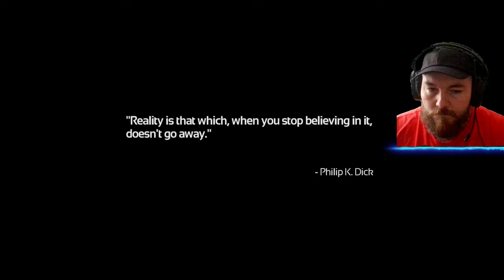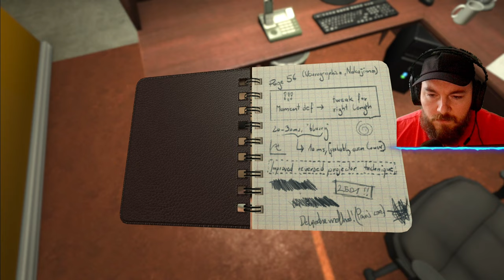Revisiting Soma: 9-Years later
Soma Walkthrough Gameplay Part 1. Welcome to the official series of the Soma this series will include the full game story, Soma review and first impressions. This Soma series will include the full game story walkthrough with all boss fights, all upgrades, and missions.

SOMA is a survival horror video game game developed by Frictional Games. It was released on September 22, 2015. Its title originates from the Greek word σῶμα (soma) which refers to the body, specifically the body as distinct from the mind or the soul.

Join us as we revisit the game Soma, 9 years later. Discover how this popular game has stood the test of time and see if it's still worth playing today!

let me know what other kinds of games you would like to see
🖥️ PC Specs:
CPU  :  13th Gen Intel(R) Core(TM) i7-13700K   3.40 GHz
 Motherboard:  MSI MAG B760M MORTAR WIFI DDR4(MS-7E01)
Ram: Dskill trident z Neo 32GB DDR4 3600MHz
AIO: Cpu fan Aio Gamdias  Aura GL240 RGB
GPU:  Asus RTX 4070 Dual gaming oc 12GB
PSU:  MSI MAG A750BN  750W
Case:  Magic GM01 White 4XRGB fans
SSD:  SSD MSI Spatium